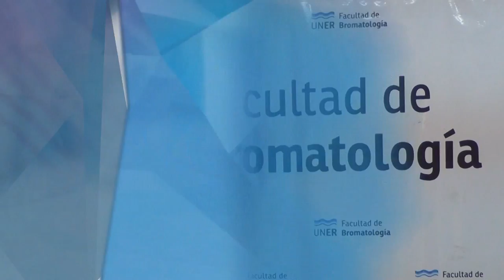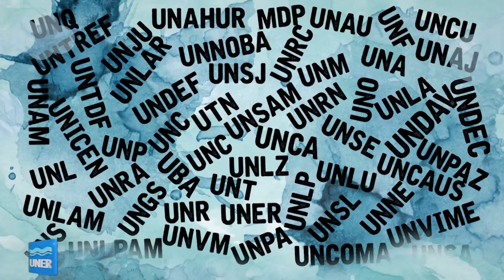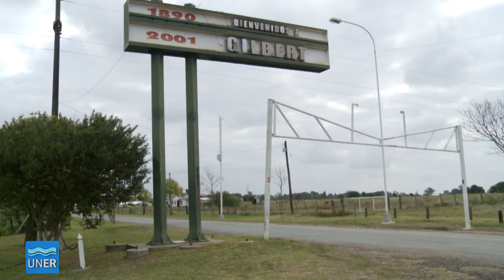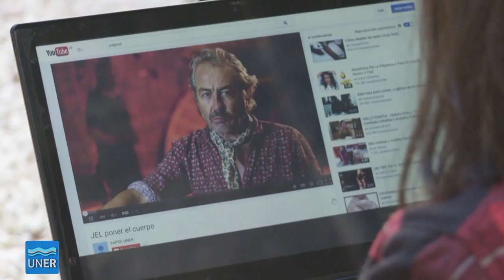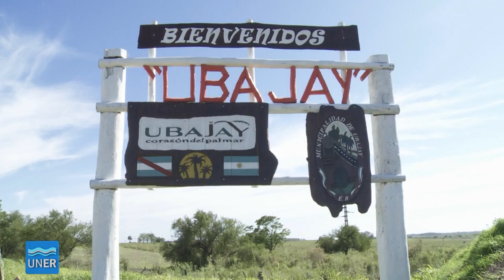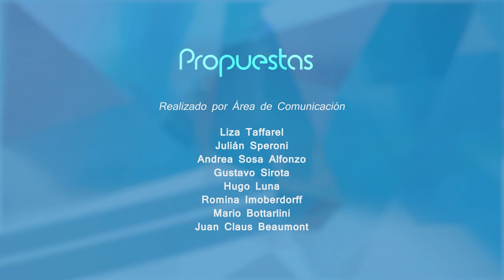Propuestas 13 2016 - Producciones de TV UNER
Programa Propuestas 13, en el que compartimos la experiencia de alumnos de escuelas secundarias de Gualeguaychú en los laboratorios de la Facultad de Bromatología. Una entrevista con Jorge Enrique Martí, donde nos habló de su vida, su obra y nos regaló su poesía. Y con la presencia en estudio de Sandra Rivabén, Directora del Proyecto de Televisón Digital de UNER, donde nos anticipó algunas producciones audiovisuales de nuestra Universidad.